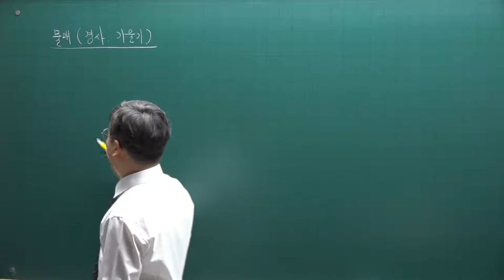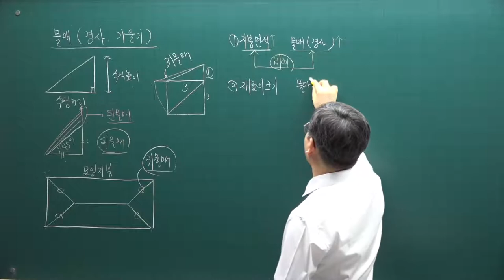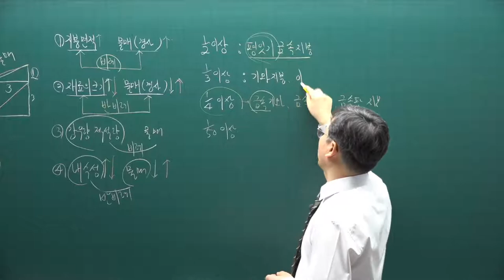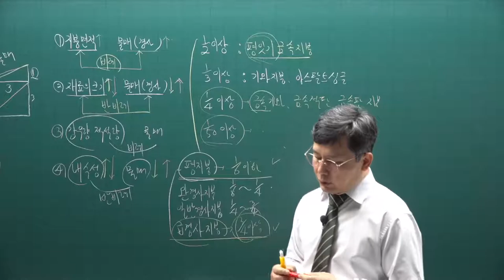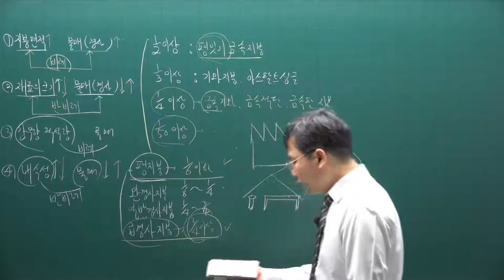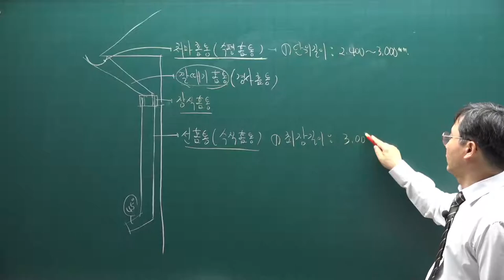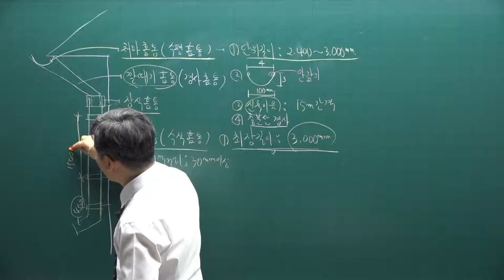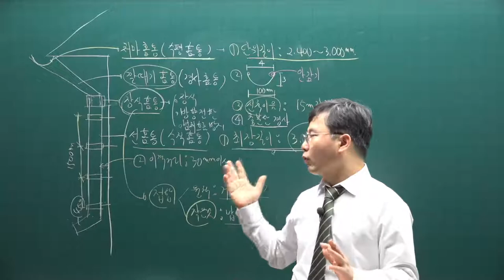[주전무] 2021년 주택관리사 시설개론 기본이론과정 24강